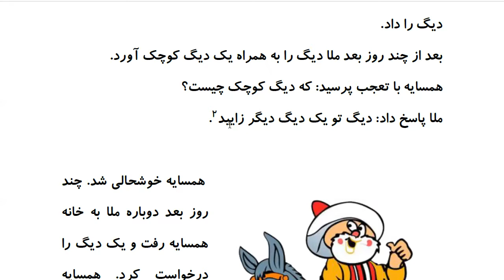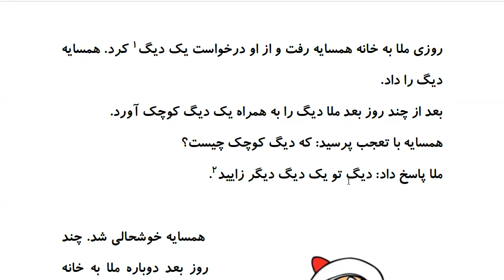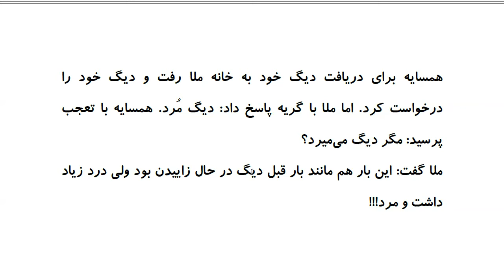Laugh and Learn Farsi: Mulla Nasreddin Tales - ملا و دیگ همسایه